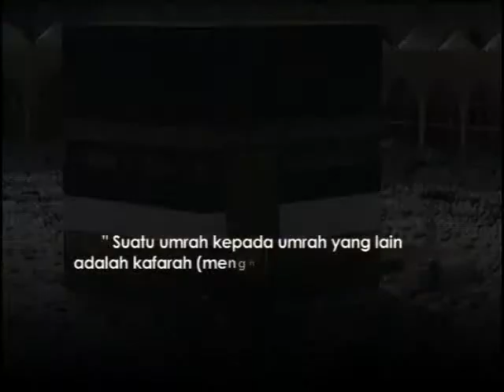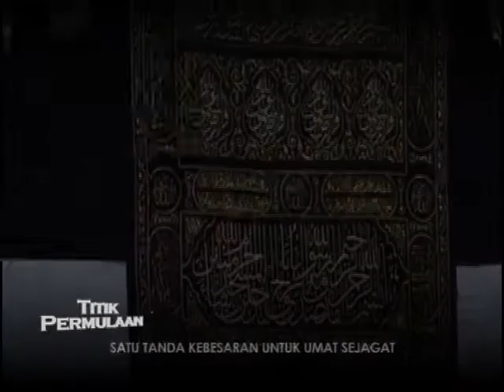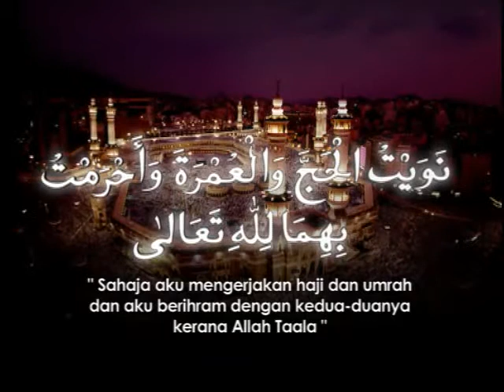Titik Permulaan.flv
Titik Permulaan
Lahu & Lirik: Joe M